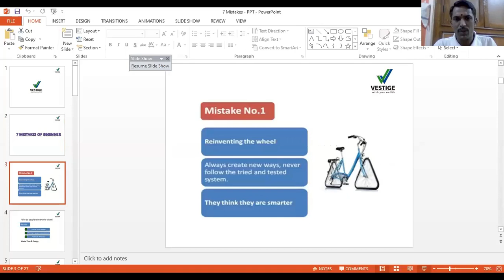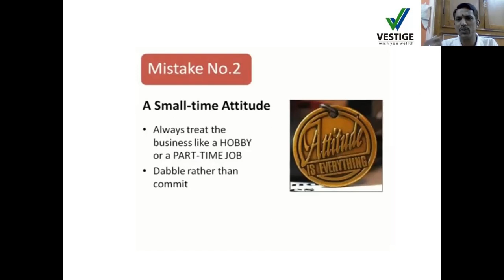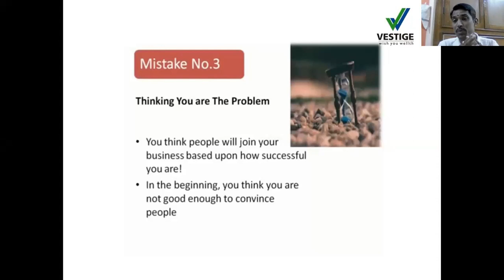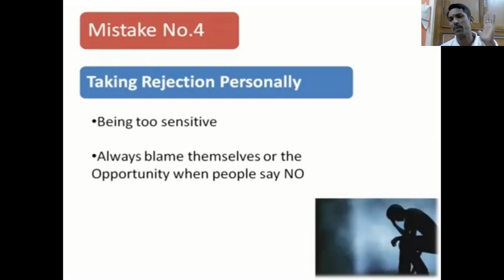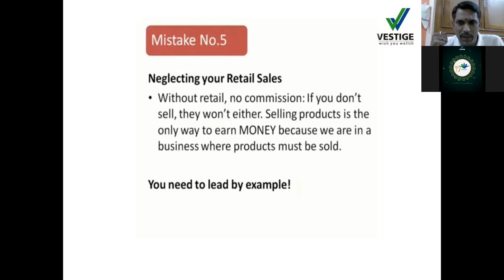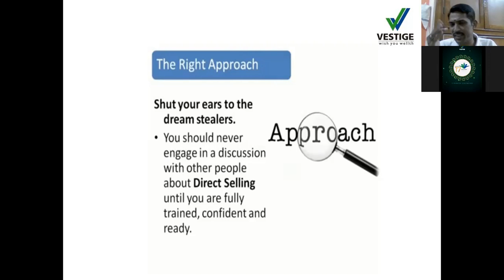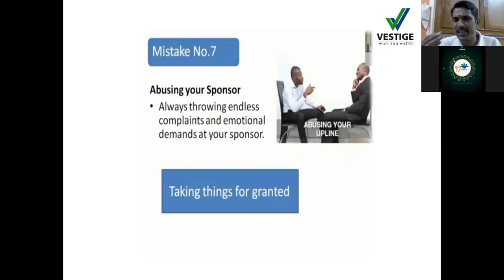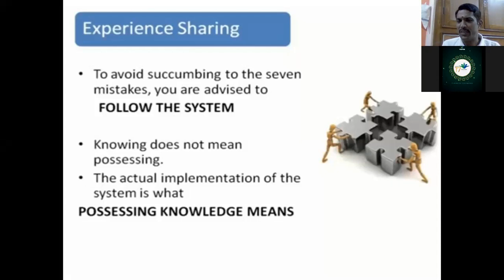7 Mistakes of a Beginner | V V S Umasankar Sarma | Star Director | 9885945123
7 Mistakes of Beginner
Please see the above video completely so that you will not make those mistakes when you start the Vestige Business.

Vestige is an Excellent Platform to Learn & Earn.

Join us to know more about Vestige Education System (VES)